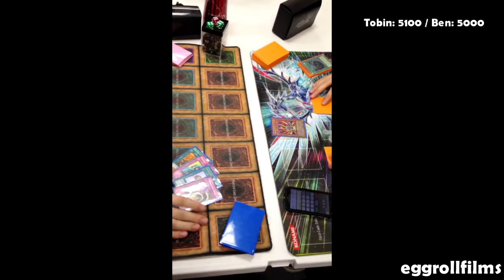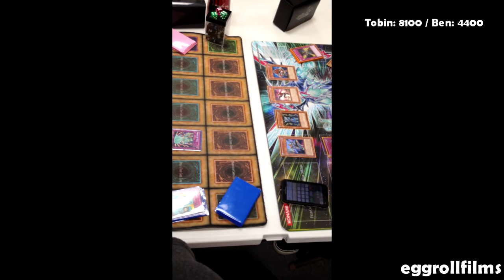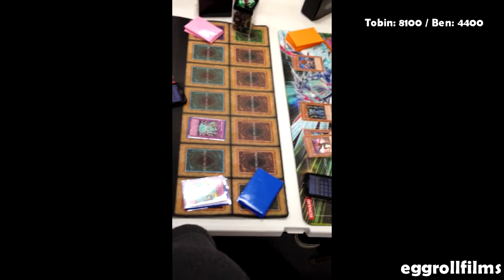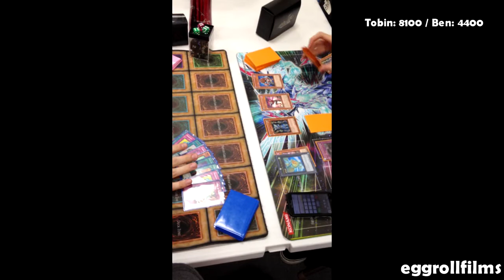Yu-Gi-Oh Outlet Local Tournament (1/29/12) Top 8 - Tobin (Final Countdown) vs Ben (Inzektors) Game 2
This is a local tournament located at the Yu-Gi-Oh Outlet (more information in the channel).

32 participants in the tournament.

This day was 5 rounds of swiss. Afterwards, becomes top 8, then top 4.

This is top 8 match between Tobin (Final Countdown) and Ben (Inzektors).

Game 2.